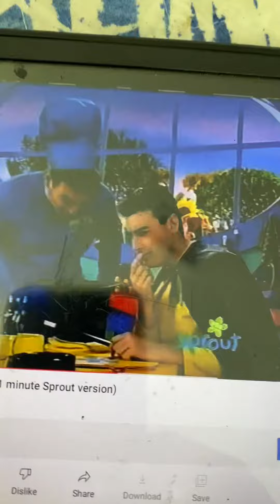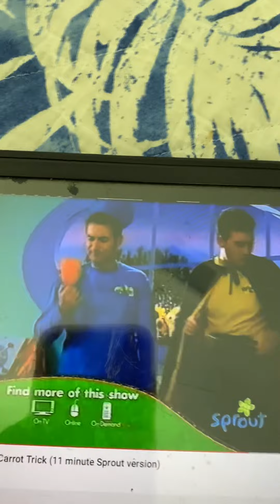The Wiggles The Bunny Eats The Carrot Soup